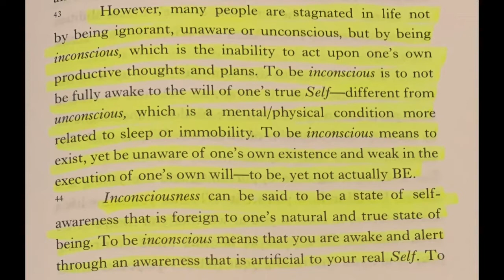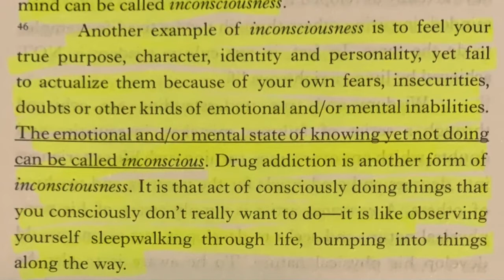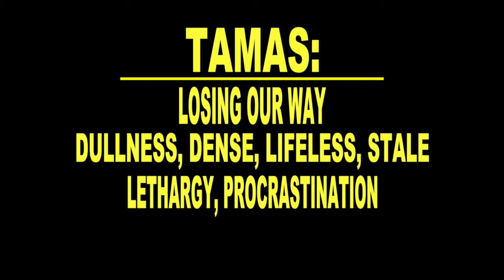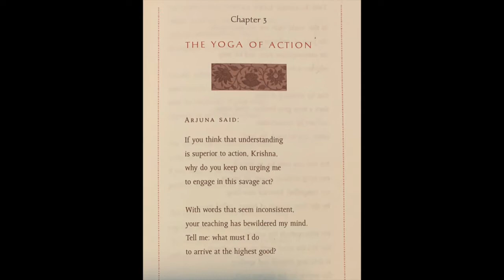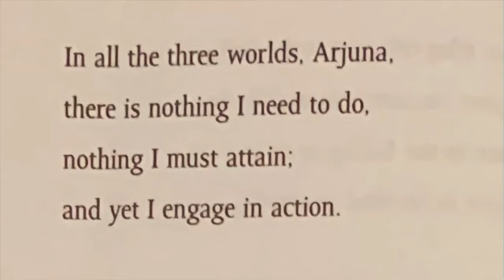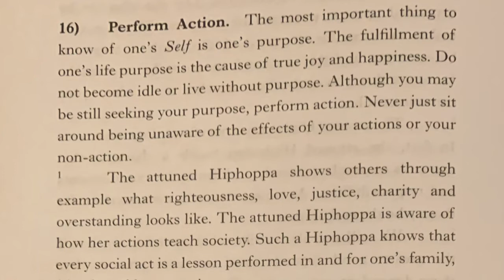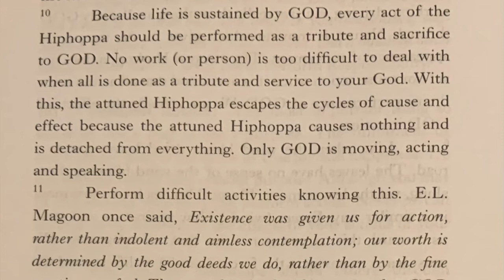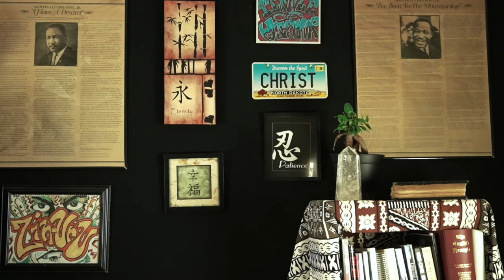ZIN URU / A WHOLE NEW CREATION / MESSAGE FROM THE MINISTA 11